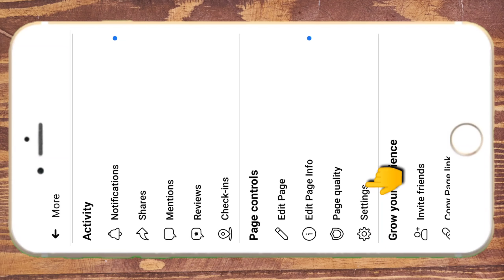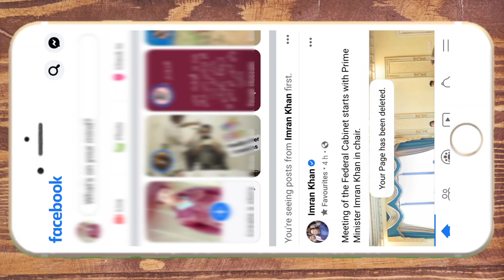How to delete Facebook page tutorial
About: Lite Sight is a YouTube channel,where you will find interesting videos